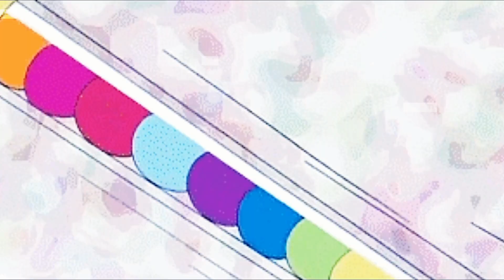Lollipop☆driveR- 梅干茶漬け (Ojamajo Doremi AMV)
Muse Dash Song: Lollipop☆driveR- 梅干茶漬け (MDMCs)
Anime: Ojamajo Doremi